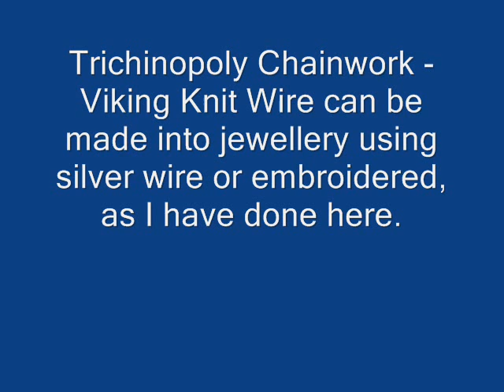Viking Knit stitch mechanics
This video shows you how to make Viking Knit wirework in miniature, using a blunt tapestry needle.  .  This is the correct working orientation to achieve consistent results for the self-tensioning even loops of standard Viking Knit.  I have been researching this construction method and the crucial thing is the direction of the work; it enables you to hold the cord vertically, out of the way, while taking the next loop.  In this way the stitches become compact and uniform.